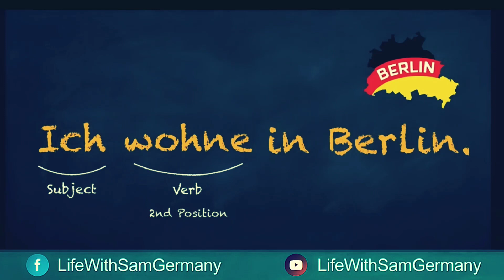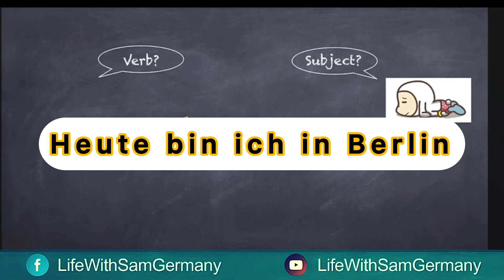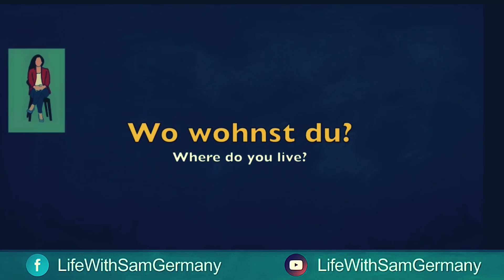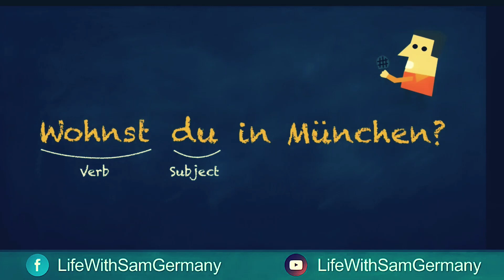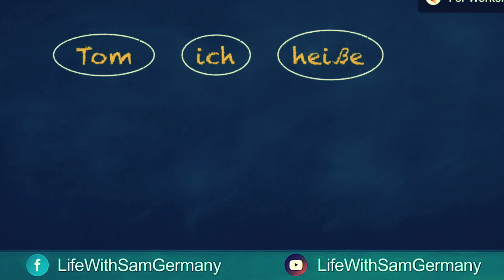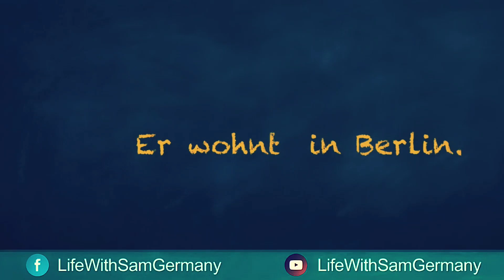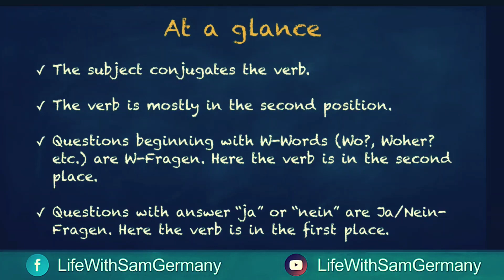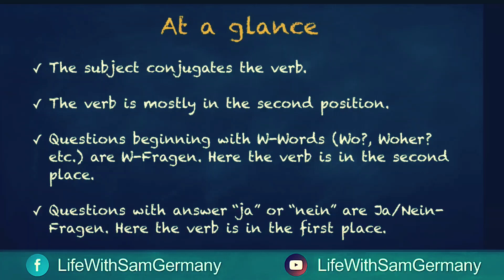German Lesson 9/Satzstruktur ￼/ Learn easy German/Urdu/Hindi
Satzstruktur
Simple Sentence
How to make simple sentences in German
Daily use sentences
Use of subject and verb
Position of subject and verb in Deutsch
Learn easy German with Sam
Life with Sam Germany
 position of verb
Position of subject
W fragen
Ja oder nein fragen
W questions
Yes or no questions
Easy, easy easy easy to learn
Daily video
Lesson n9